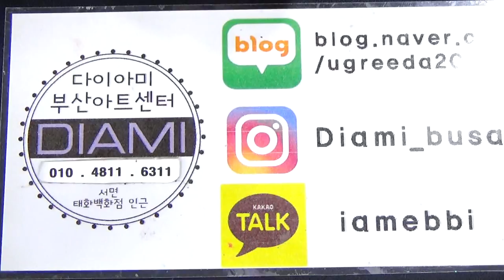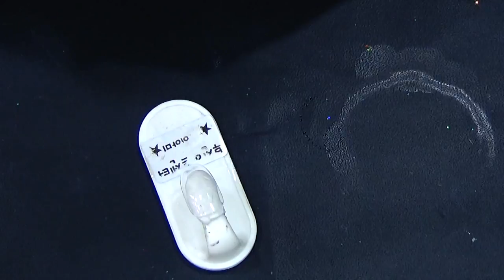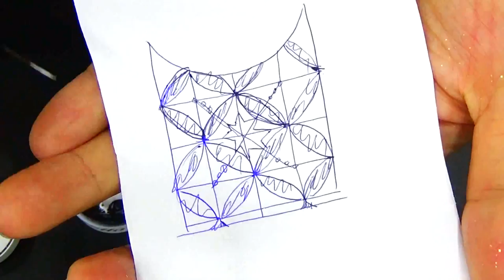[부산다이아미] 포니젤로를 이용한 라인 아트^^